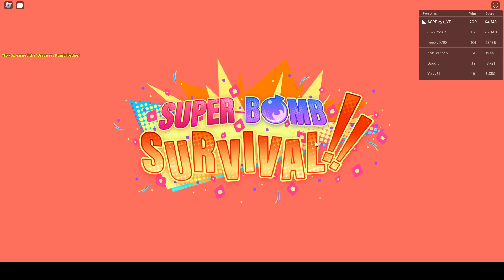SOBREVOLANDO LOS CIELOS!!!! (ROBLOX)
Hola Chicos Hoy Jugue Super Bomb Survival